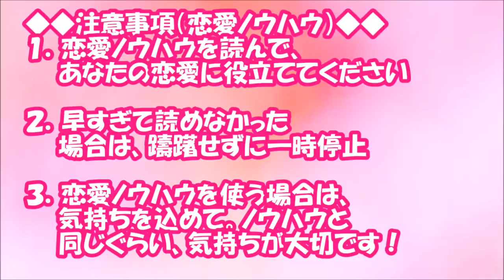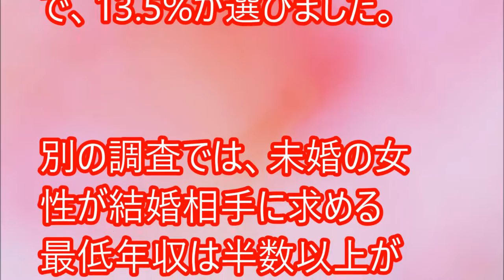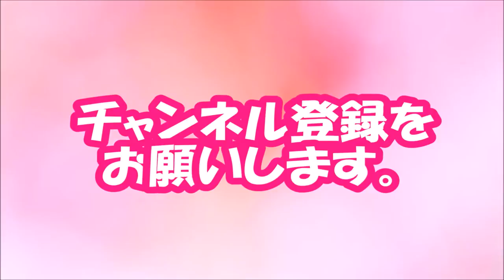【閲覧必須！】結婚に踏み切れる男の年収ライン 1位は「500万円以上」【相互登録2016】